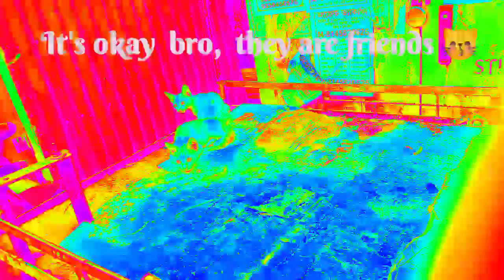বিড়ালের ভিডিও | Adorable Kittens | Adorable Kitty Videos 🐕🐈